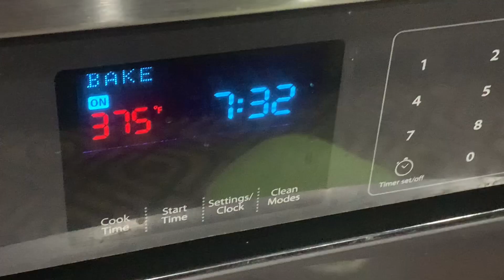Garlic Bread: Twisted & Braided in tamil | Garlic Bread Using home made yeast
Garlic bread with home made yeast.